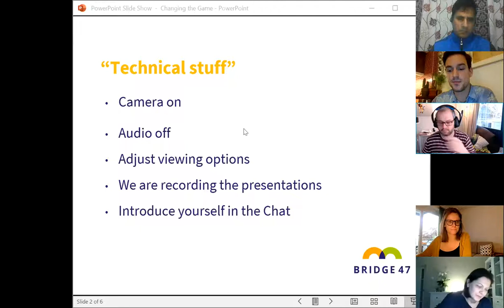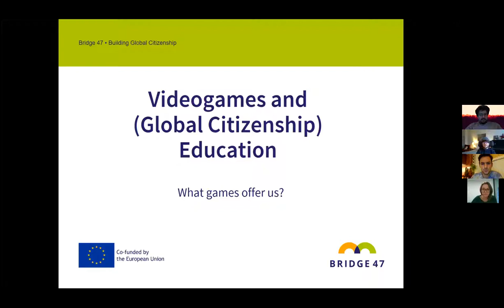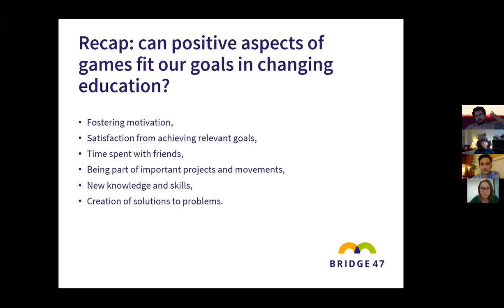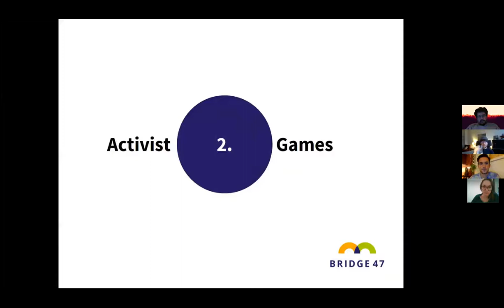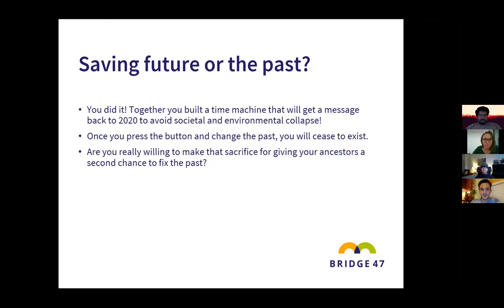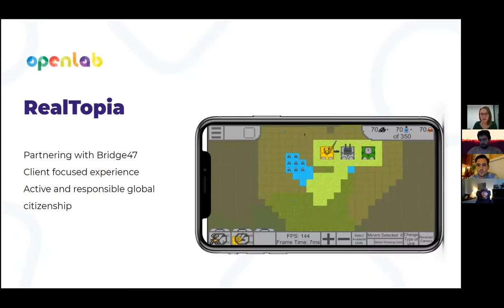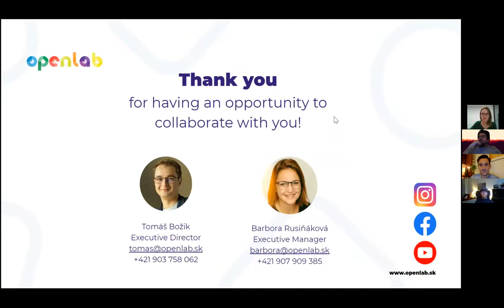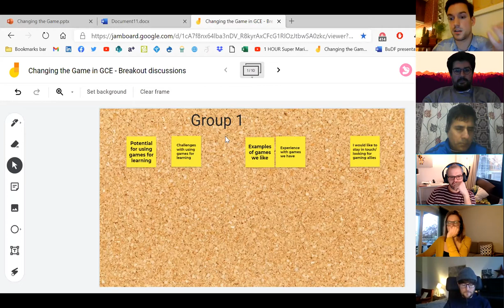Bridge 47 workshop "Changing the Game in Global Citizenship Education"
Who says learning has to be difficult? Games are one of the first methods humans used to learn and interact with each other. That’s no coincidence; our minds are wired to learn through game-playing. We play to understand social dynamics, to expand our creative thinking and to experiment with resources.

This event was an opportunity to launch the Bridge 47 GCE video game "Realtopia: Message from the Future", and discuss with Network members how we can use games as a tool to make learning more transformative.